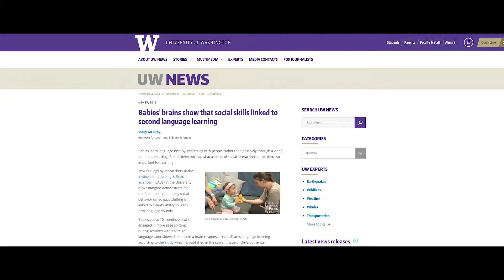IT’S IN THE EYES! BABY’S GAZE LINKED TO LEARNING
Babies are like sponges, soaking up new words every day. Now scientists have found a specific behavior that may predict how well they learn a new language